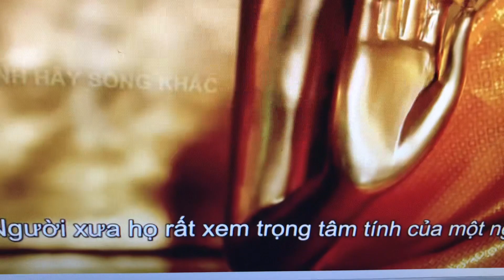Nhân bất học bất tri lý.